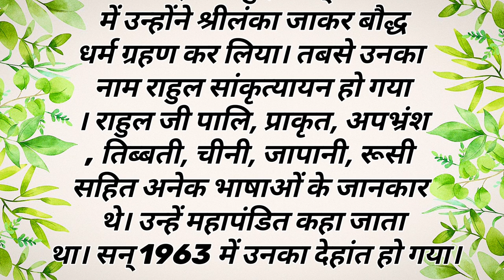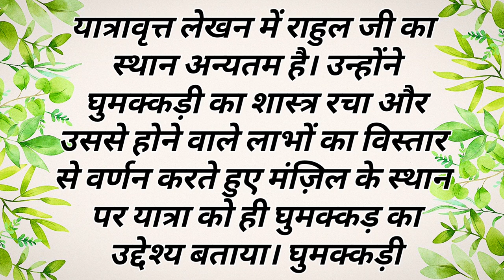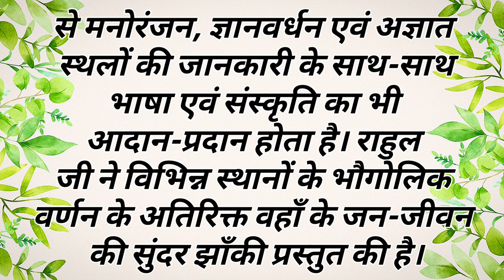राहुल सांकृत्यायन का जीवन परिचय l rahul sankrityayan ka Jivan Parichay l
this video about rahul sankrityayan ka jivan parichay l ( राहुल सांकृत्यायन का जीवन परिचय ) and its a complete explanation in Hindi ,the explanation part of this topic rahul sankrityayan ka jivan parichay l राहुल सांकृत्यायन का जीवन परिचय is very easy after watching this video.. so watch rahul sankrityayan ka jivan parichay ( राहुल सांकृत्यायन का जीवन परिचय ) .